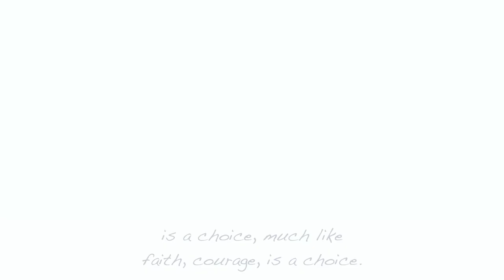YOU HAVE TO CHOOSE // Pastor Stephen Marshall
What you tolerate, you can never change! You have a choice to choose life.